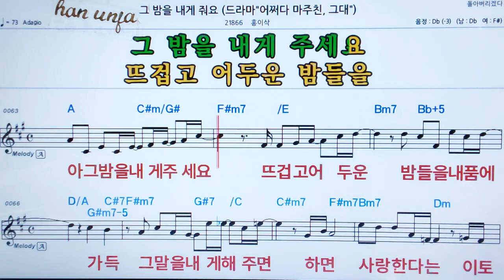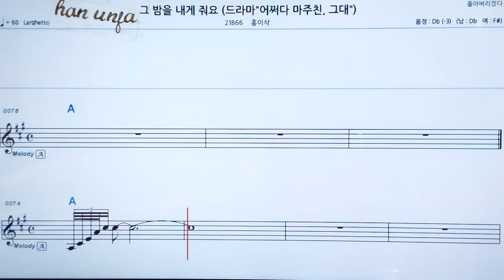💖그 밤을 내게 줘요/홍이삭 👍MR,가라오케 악보 코드 가사 ,Karaoke반주